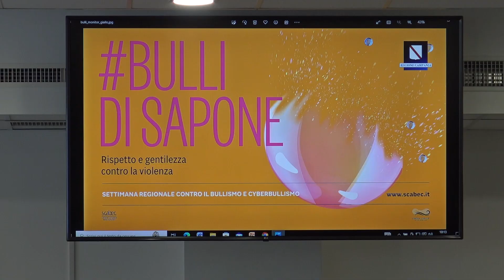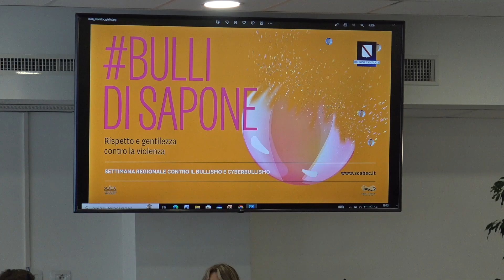Bulli di Sapone | incontri informativi e divulgativi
Nell'ambito del progetto "Bulli di Sapone - rispetto e gentilezza contro la violenza", è partito il ciclo di incontri informativi e divulgativi, sia in presenza che online, che vede il coinvolgimento di decine di scuole campane e migliaia di studenti. Gli incontri, tenuti da esperti nell’ambito delle scienze umane, sono incentrati sui temi del razzismo e del bullismo contenuti nel cortometraggio Il seme della Speranza di Nando Morra, autore anche della sceneggiatura con Marta Gervasutti, prodotto nel 2021 da Rampa Film Aps.

Scuola ospitante: ITC Torrente - Casoria (Na)